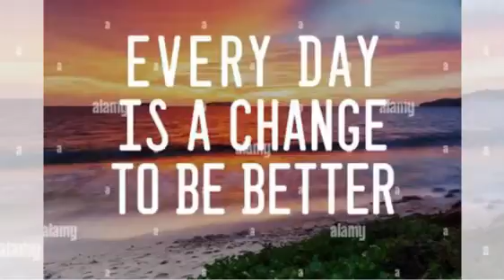Best motivational video hd | New motivation video 2022 | Positive thoughts video | positive vibes